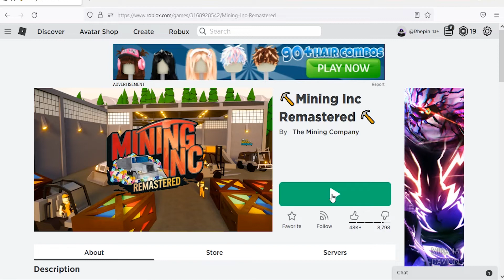Roblox Mining Inc Remastered New Code July 2022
New code for dynamites in Roblox Mining Inc Remastered.
Code July 2022